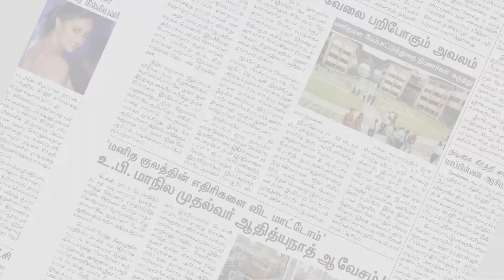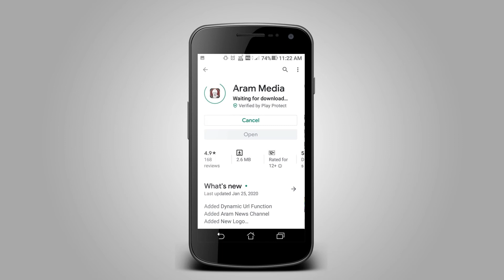தமிழகத்தில் முதன்முறையாக ட்ரோன் கேமரா மூலம் ஆர்கானிக் கிருமிநாசினி தெளித்து முன்னோட்டம்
தமிழகத்தில் முதன்முறையாக ட்ரோன் கேமரா மூலம் ஆர்கானிக் கிருமிநாசினி தெளிக்கும் முன்னோட்டம் காஞ்சிபுரத்தில் நடைபெற்றது